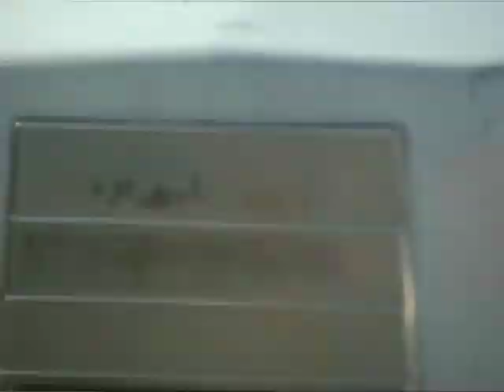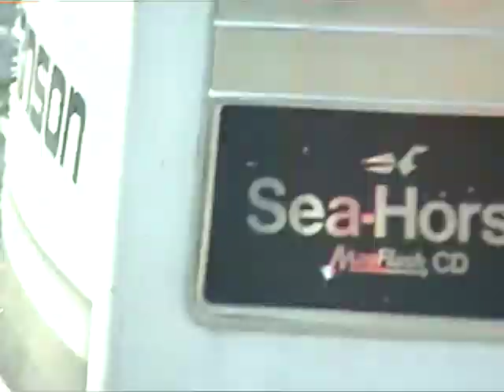Kentucky Tubing 2005